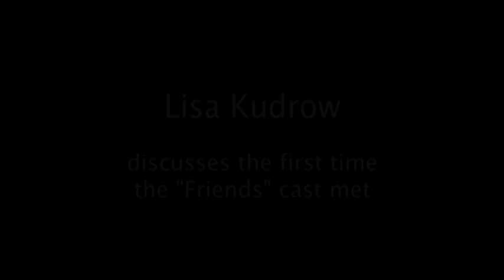Lisa Kudrow on the first time the "Friends" cast met - TelevisionAcademy.com/Interviews